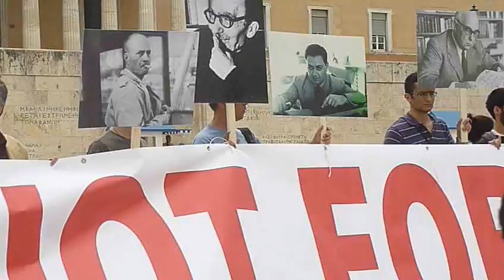ERT not for sale: Η διαμαρτυρία στο Σϋνταγμα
Χωρίς ήχο, αλλά η εικόνα τα λέει όλα!